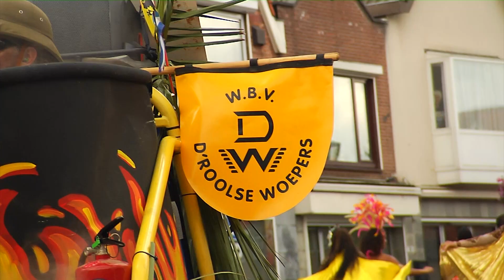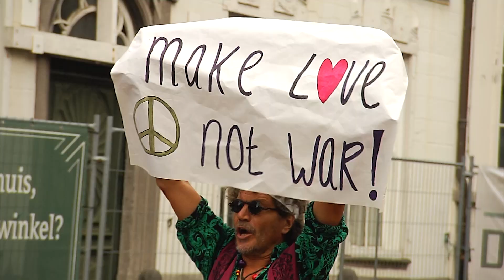Zomer Carnaval Hulst 2023 (wk 35-2023)